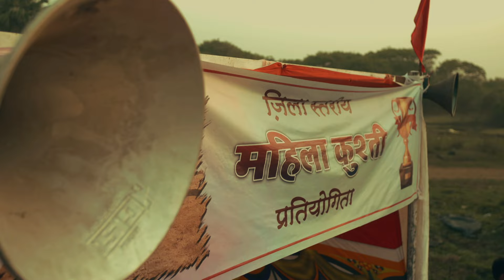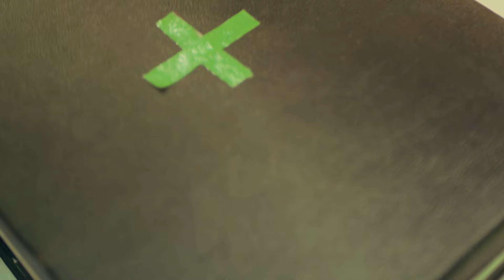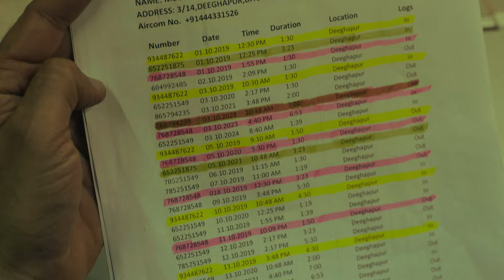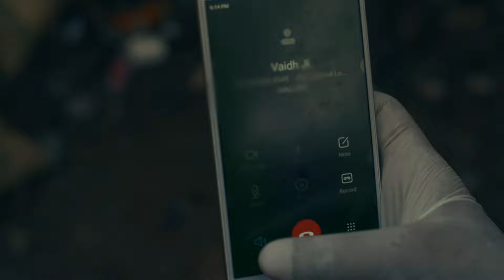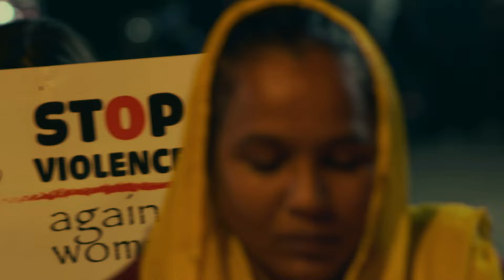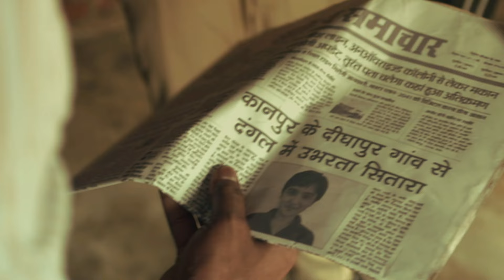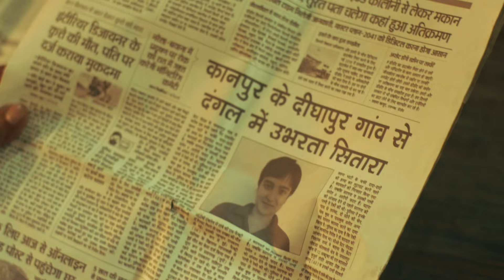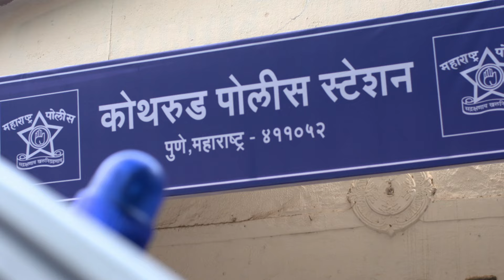Megha ने फँसाया नेता को जाल में | Crime Patrol | Crime Patrol 2024 Latest Episode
A caring mother motivates her kids to be good and always to be kind. On the other end, A girl is been changed by the goons. Watch to find out more.

SonyCPNew